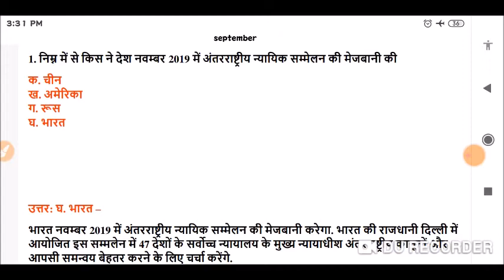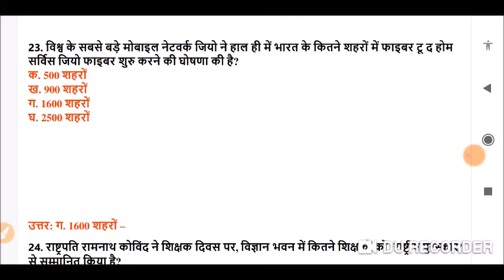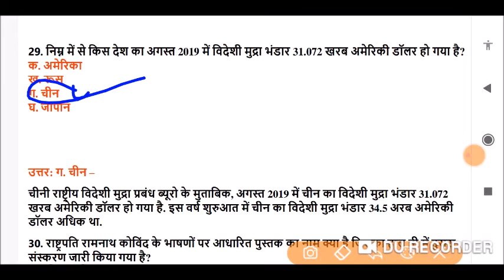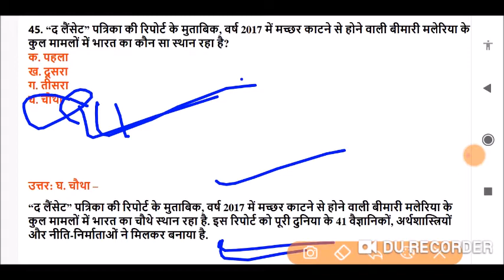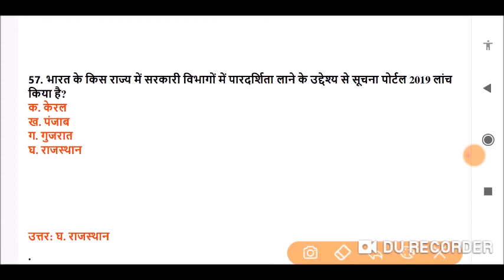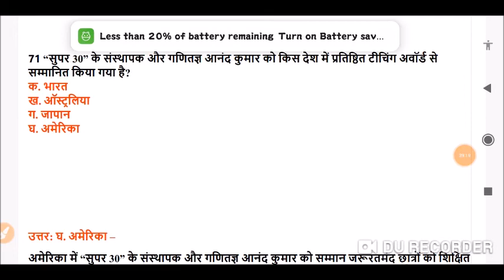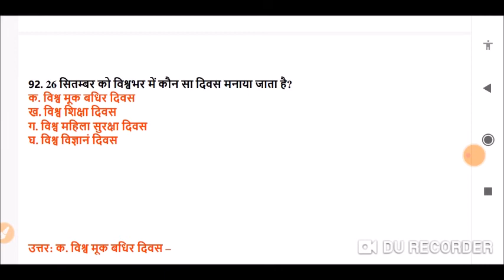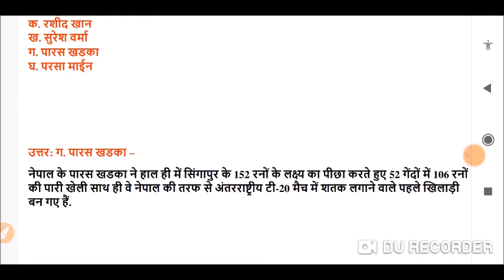Current affairs september 2019 All MCQ |current affairs in hindi Daily current affairs